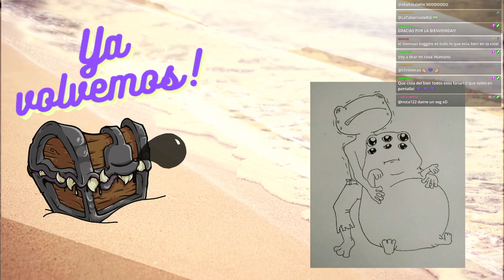Dungeons & Dragons 🏝️ Nieblas de Anurem - Capítulo 56: El nuevo y una isla muy peculiar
💣 VOLVEMOS A LA AVENTURA 💣
Un tripulante nuevo, un barco herido y una misteriosa isla hecha de barcos delante... ¿Quién es Jaggerfly, qué quiere? ¿Conseguirá Baggins lo que necesita para arreglar el reloj de Mannrel? Literalmente, contra el tiempo!

🖌️Ilustraciones:
🎬Animaciones y Overlays:
🎲La Party🎲
🧙‍♂️León, como el DM

CAPÍTULOS
0:00:00 Pre-intro
0:06:23 Anuncios
0:10:15 Recapitulación
0:11:45 ¡Comienza la aventura!
0:17:46 Conocemos al nuevo tripulante
01:29:08 Pausa
01:36:23 ¡Segundo bloque!
03:04:58 Fin de la aventura